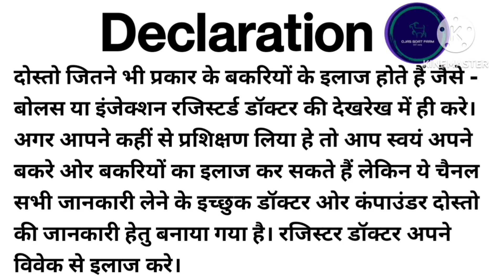बकरे बकरियों के दस्त का स्थायी ईलाज/बकरे के दस्त का देसी ईलाज/goat loose motion Treatment#farming